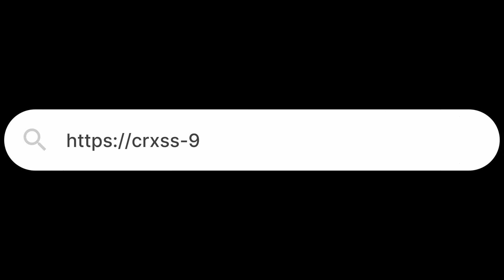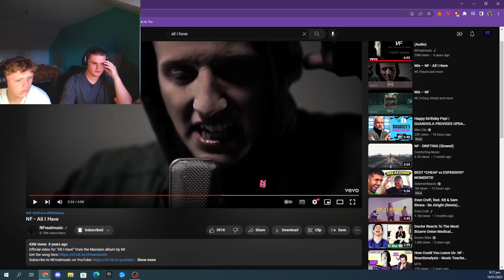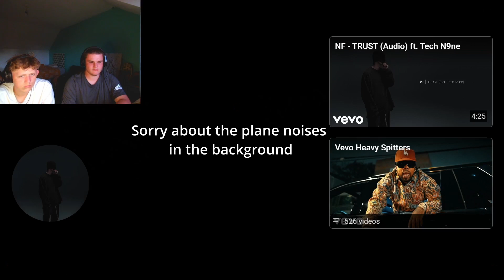My brother listens to NF for the first time!!! | NF - all I have reaction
My brother is a bit of an NF noob, so i decided to take him through the nf journey.